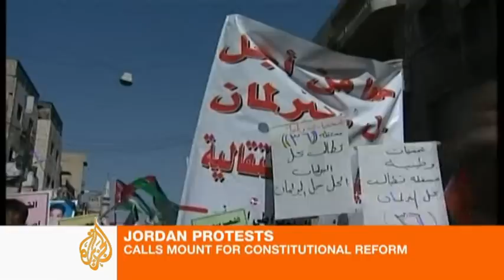Jordan protesters hold strong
Demonstrators in Jordan are determined, as thousands continue to take to the streets of Amman for the tenth week.

Protesters are demanding political reforms, a constitutional monarchy, and a review of King Abdullah's future role in the country.

But the government has thus far rejected calls for change.

Al Jazeera's Nisreen El-Shamayleh reports from Amman.